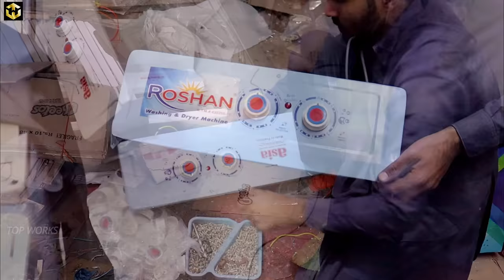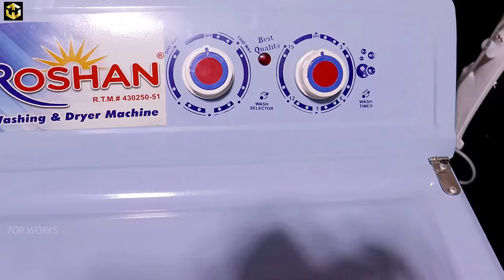How to make Washing Machine in Factory | Manufacturing Washing Machines Process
We will Show, How to Make Washing Machine in Factory Process with Amazing Skills,
We Show Complete Manufacturing Washing Machine Process. It is Electronic Top Loader Washing Machine.
It is best Washer Machine for Used to Wash Clothes.
Its Body made by Iron Sheet. It is Top Loader Washing Machine with Single Tub.
We will Show All Washer Machines Making process Step by Step, So Watch Complete Video. I hope ,You will Enjoy